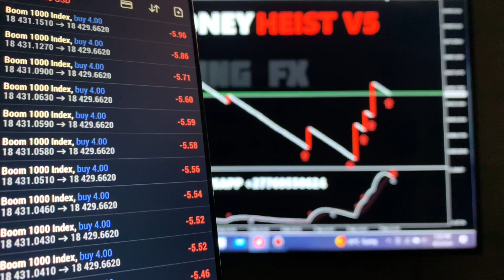How to know if the spike will occur on boom and crash 2024 latest indicator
These are advanced indicators used to catch Boom and Crash Indices spikes beforehand. It alerts on high probability entries with an amazing success rate.

🎯 High accuracy indicator for trading spikes.
📊 Filters out noisy and less profitable signals.
↕️ Non Repaint Arrows.
🕔 M1 AND M5 timeframe recommended
📶 Notifications as sound, pop up, email and phone notifications.
👨‍🏫 Full training and mentorship on how to get the best out of the Indicators.